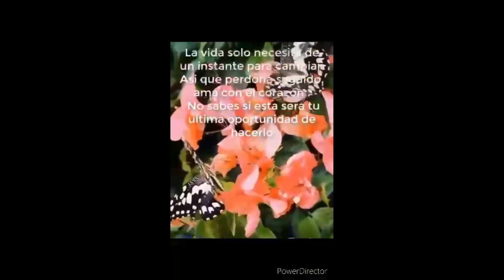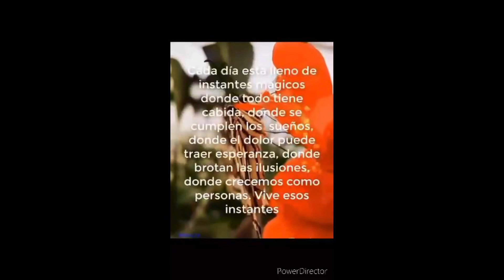No lo veía, no lo entendía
Estaba ciego, no podía despertar a ese conocimiento pero Dios me iluminó y recién pude entender!